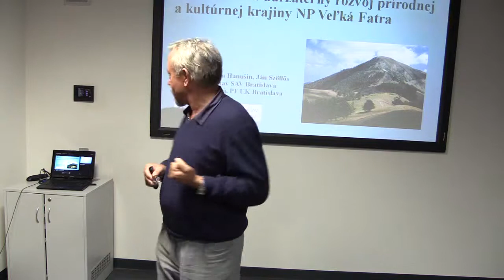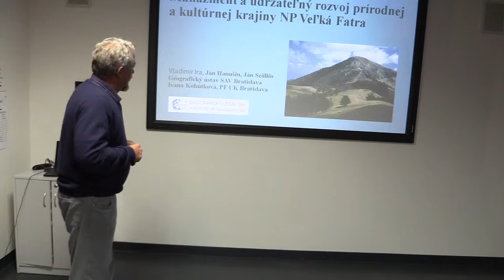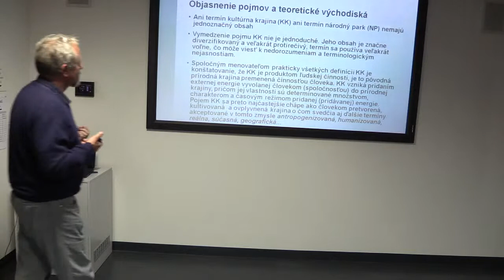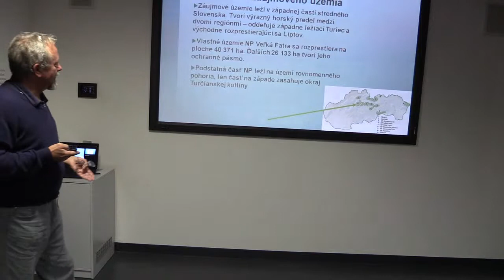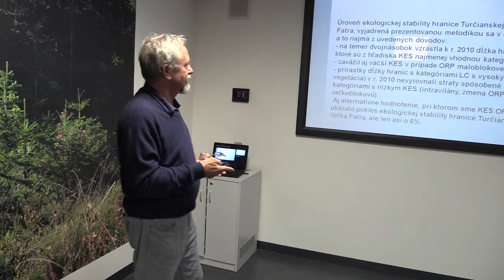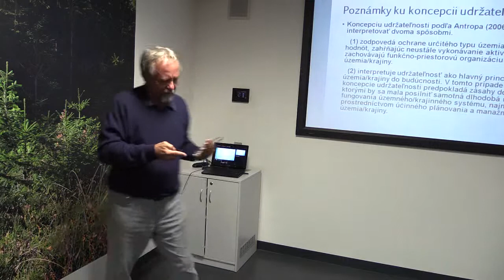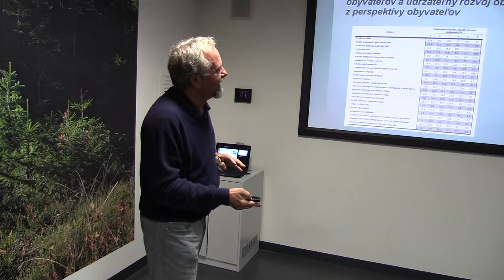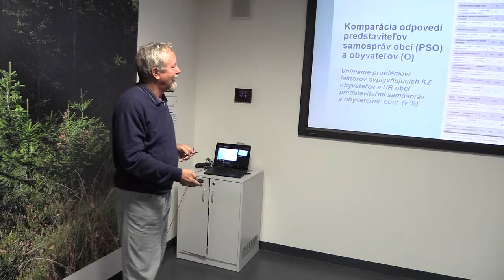Memoriál JPV 2015 - Ira